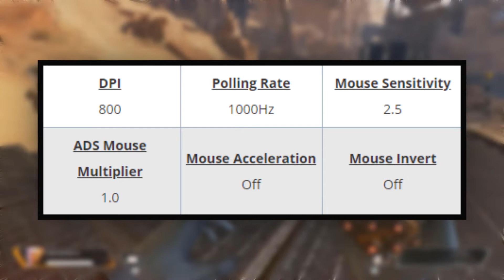Dizzy Apex Legends Settings, Keybinds, Sensitivity, Gear and Setup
Dizzy Apex Legends Settings and Keybinds
Check out Dizzy’s new Apex Legends settings, keybinds and more. Also listed below are links to his gaming and streaming setups. Don't miss any updates as we do all the research and updating for you.

Dizzy Gear

Keyboard : Akko X Ducky One 2 - Mini RGB

HEADSET : Sennheiser HD 598 Special Edition

Mouse : FinalMouse Ultralight 2

Mousepad : ARTISAN Zero FX Soft

Dizzy Gaming PC Setup

GPU : ZOTAC GAMING GeForce RTX 2080 TI AMP

Memory : TEAMGROUP T-Force Xcalibur RGB 16GB

Summit1G Gaming Setup

Chair : Maxonomic Need for Seat Gaming Chair

Dizzy Social Profiles